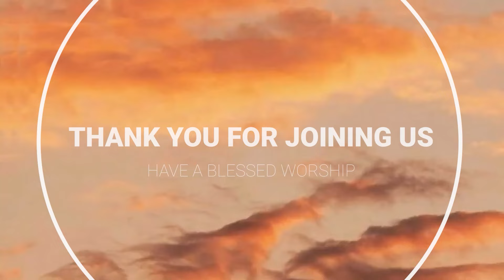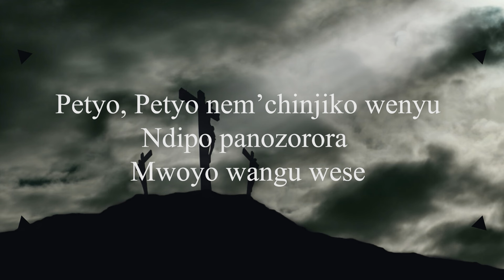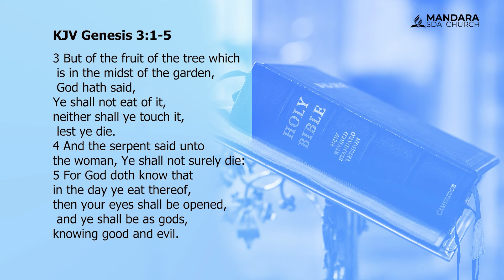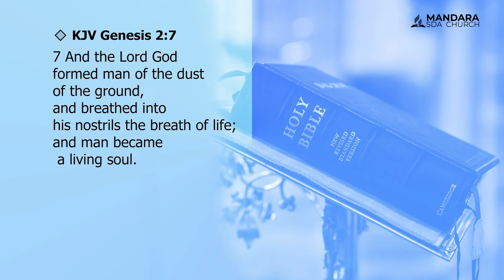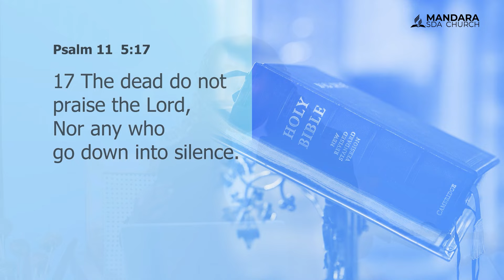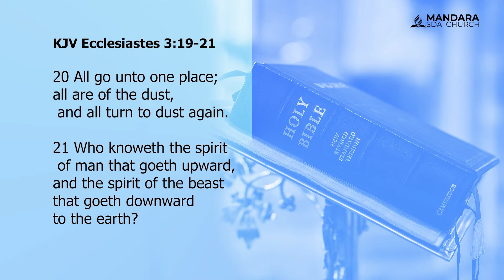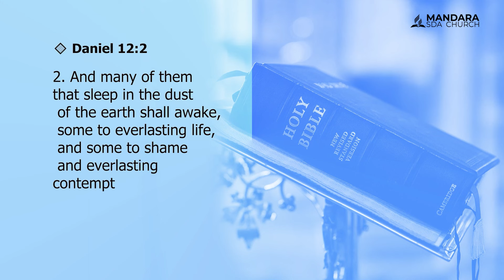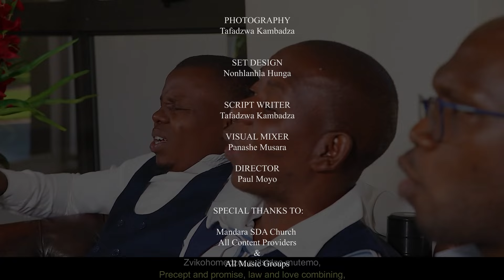Mandara SDA Church || Lesson 10 || Spiritualism Exposed || Elder D. Mutangadura & Ms. V. Eliverimu